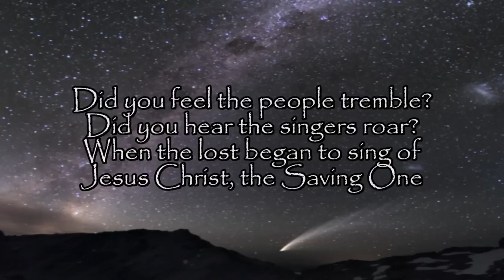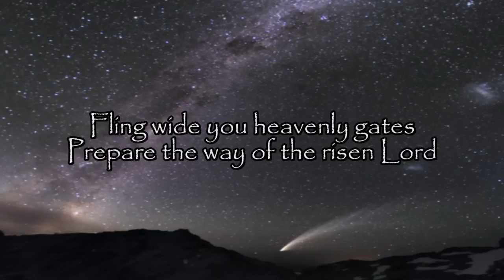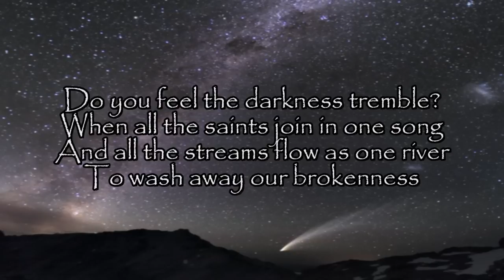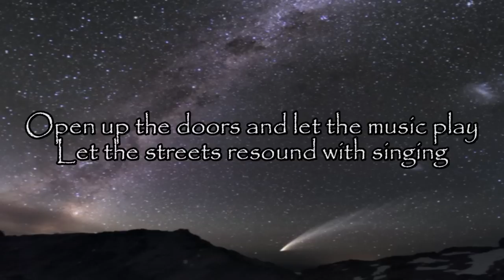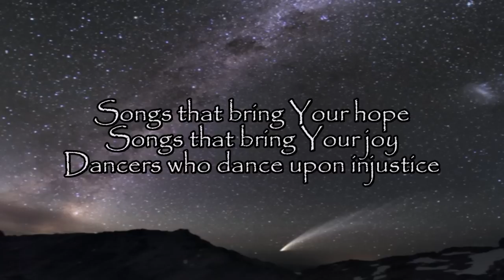Hillsong - Did You Feel the Mountains Tremble